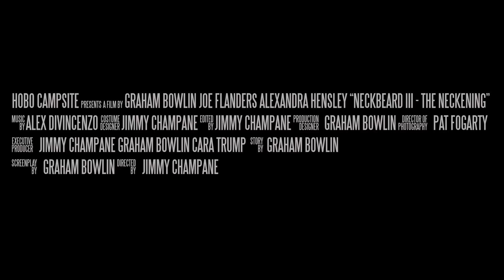Neckbeard III: The Neckening - Official Trailer (2018)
In theaters 2018.

Greg was a normal, every day guy.
Until one day, a fedora changed his life...
FOREVER.

Director: Jimmy Champane
Writer: Graham Bowlin
Director of Photography: Pat Fogarty
Editors: Jeff Striker & Jimmy Champane

Starring: Joe Flanders and Alexandra Hensley

Producers: Cara Trump, Graham Bowlin and Jimmy Champane
Composer: Alex DiVincenzo

Sound: John Maynard and Dan Kloch

With: Amanda Schuckman and Rob Morris

Special Thanks: JoEllen Smith for our incredible thumbnail.

Happy Halloween.